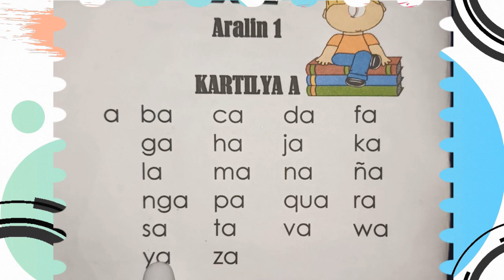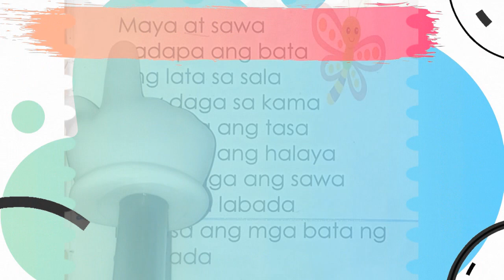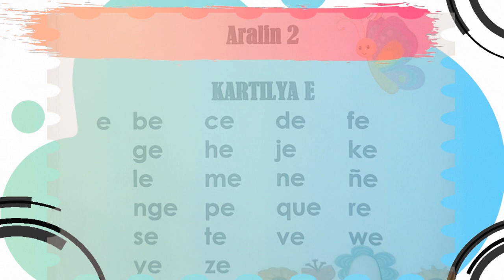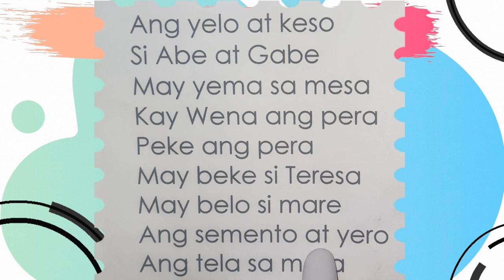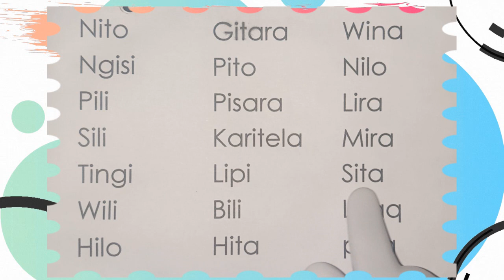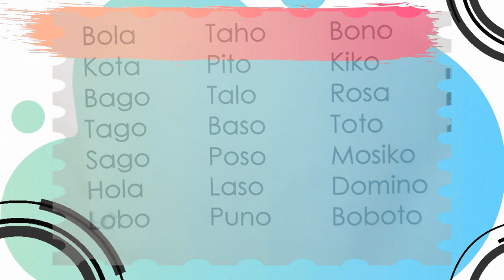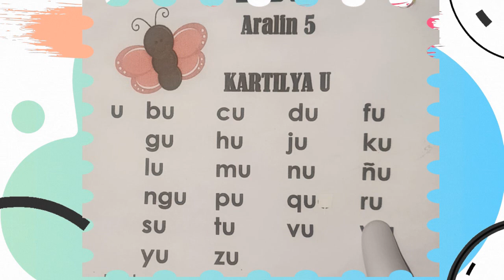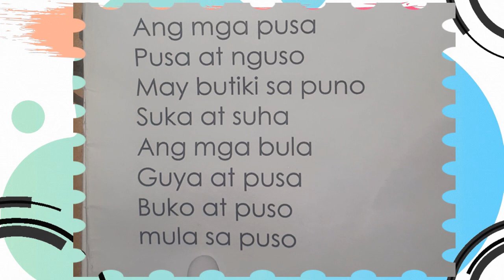HAKBANG SA PAGBASA | KARTILYA A, E, I, O, U